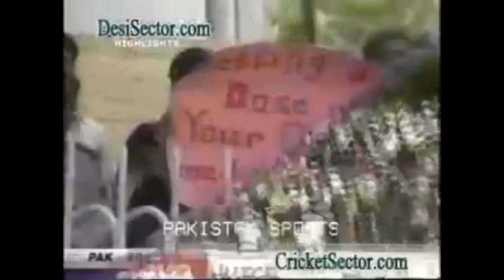Afridi Fastest 100 of 37 balls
This video features Shahid Afridi fatest century 37 balls.He played 3 balls and scored a 100. This record is the most  meorable moments of Shahid Afridi career. So we are paying tribute to our legend with this video.